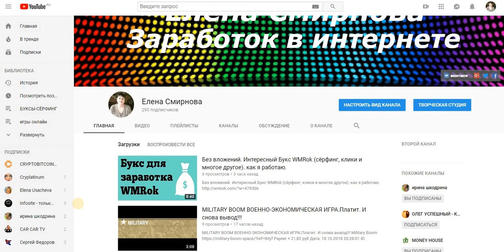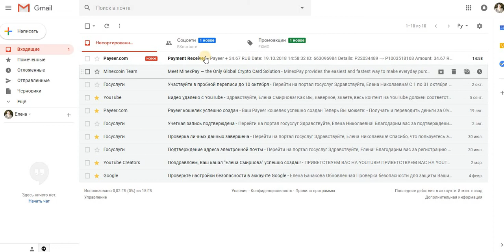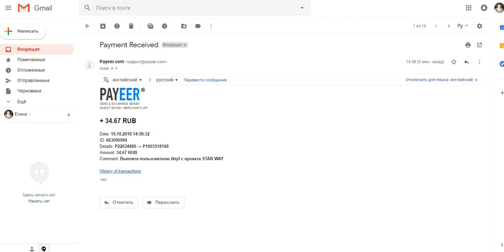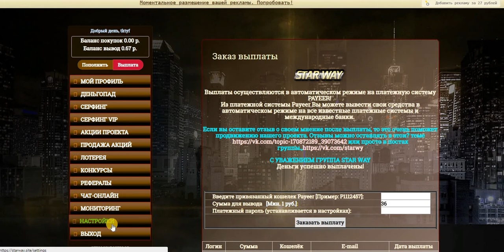БЕЗ ВЛОЖЕНИЙ Букс STAR WAY Платит Инстант. И снова вывод.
Payeer
+ 34.67 RUB
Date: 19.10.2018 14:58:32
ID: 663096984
Details: P22034489 → P1
Amount: 34.67 RUB
Comment: Выплата пользователю tktyf с проекта STAR WAY